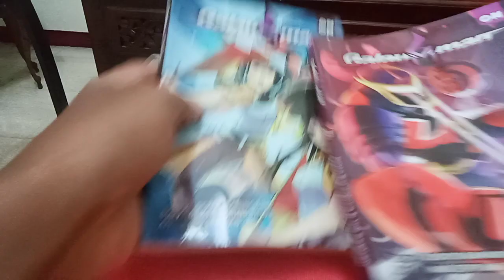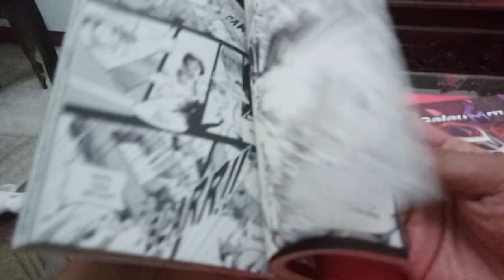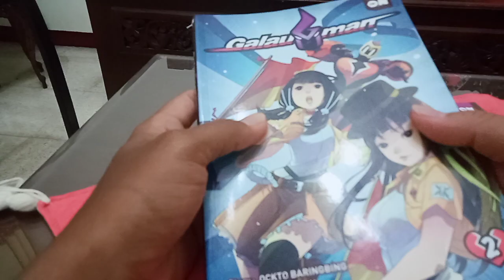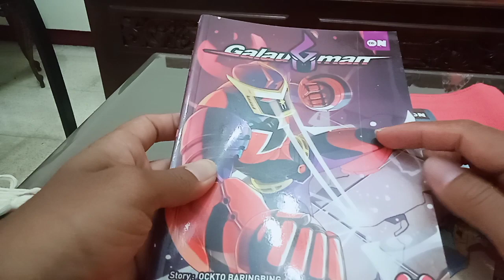komik galauman kalo mau henshin di tolak cewek dulu baru deh jadi superhero kocak lagi humor unyu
bagi yg berminat komik keren ini bisa klik dan cek link dibawah ini

kalo bingung mau tanya2 bisa saja wa ke 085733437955 Monggo di check out komik kocak lucu tentang pemuda ditolak cintanya malah henshin maju terus komik Indonesia